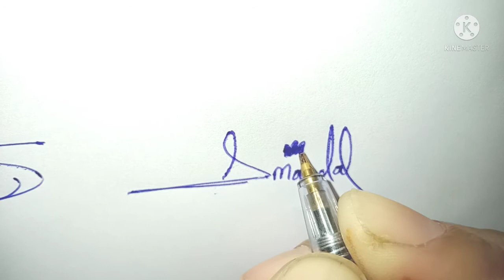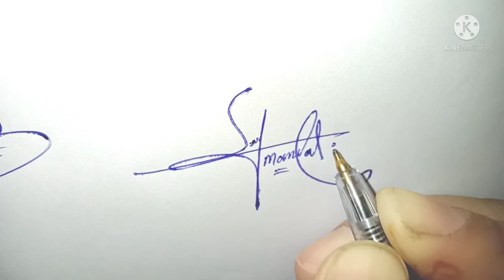S.Mandal name signature in English#sign style of S.Mandal#name signature with arooj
S.Mandal English signature style
S.Mandal easy sign style
S.Mandal stylish signature

S.Mandal name signature style

Hiii  friends

About video.
Today we will show how to create your own name signature in easy way. In this video you will learn S.Mandal  name   signature in channel " name signature with arooj".you will be provided information about this signature